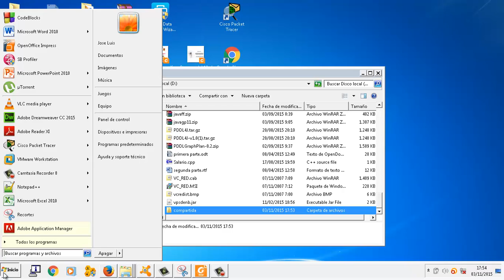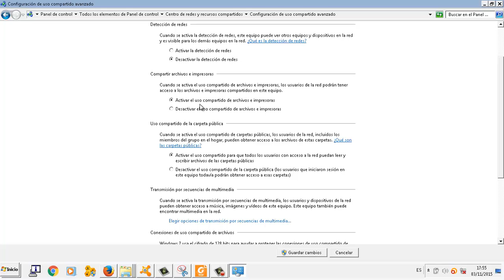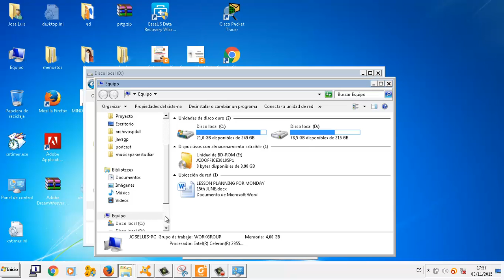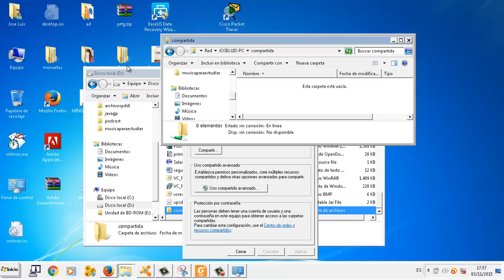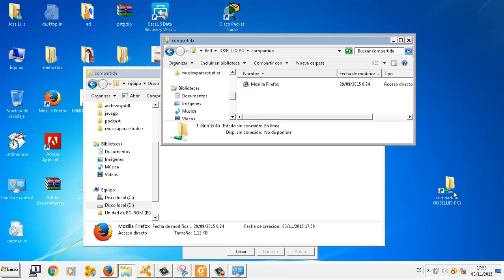Compartir carpetas Windows IMRTD FPB2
Compartir carpetas Windows